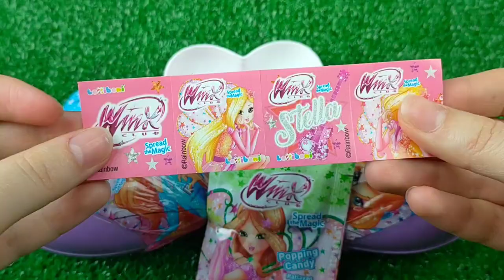ASMR BLACK Candy ENOKI MUSHROOMS BABY OCTOPUS TRUFFLE BLACK BEAN NOODLES 불닭팽이버섯 트러플짜파게티 먹 MUKBANG